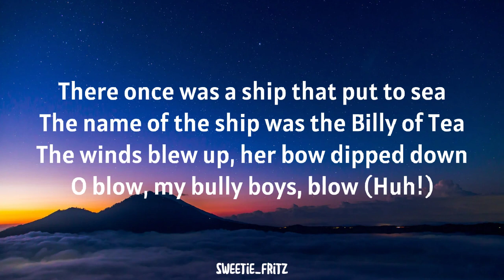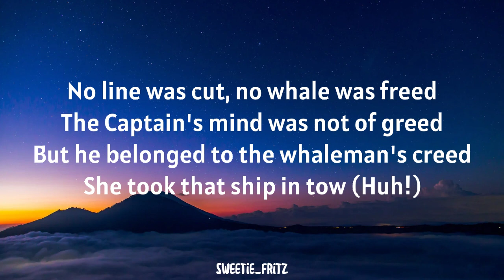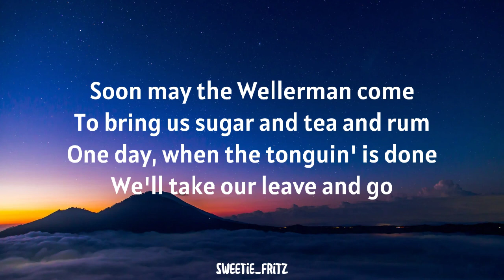Nathan Evans - Wellerman (Sea Shanty) Lyrics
Wellerman - Nathan Evans

Da-da, da-da-da-da
Da-da-da-da, da-da-da-da-da
Da-da, da-da-da-da
Da-da-da-da-da-da

Da-da, da-da-da-da
Da-da-da-da, da-da-da-da-da
Da-da, da-da-da-da
Da-da-da-da-da-da